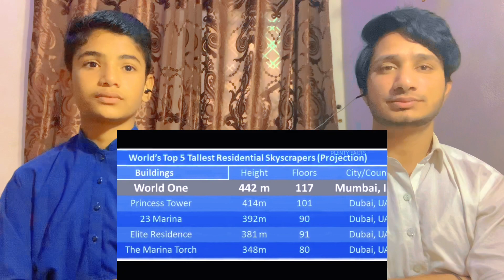DHAKA vs MUMBAI - Views & Facts 2023 || Bangladesh || Pakistani Shocking Reacts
DHAKA vs MUMBAI - Views & Facts (2021) || Dhaka || Mumbai || Bangladesh || Pakistani Shocking Reacts

(Tourist Places of Dhaka) -
1. LalbaghFort
2. Shaheed Minar
3. Ahsan Manzil
4. Bangladesh Perliament House, Dhaka
5. Bangladesh National Zoo
6. National Martyrs Monuments (Dhaka)
7. Liberation War Museum
8. Dhakeshwari Temple
9. Sadarghat (Dhaka Port)
10. Baitul Mukarram Mosque
11. Star Mosque
12. Fantasy Kingdom Park
13. Hatirjheel Dhaka
14. Jamuna Future Park
15. Bangladesh National Museum
16. Ramna Park
17. Bangladesh Air Force Museum
18. Novo Theatre
19. National Botanical Garden
20. Dhanmandi Lake
(Tourist Places of Mumbai) -
1. Marine Drive
2. Gateway Of India
3. Hazi Ali Dargah
4. Bandra Worli Sea Link
5. Shatrapati Shivaji Maharaj Terminius
6. Sanjay Gandhi National Park
7. Elephanta Caves
8. Hanging Garden
9. Goregaon Film City
10. Essel World Amusement Water Park
11. Juhu Beach
12. Sidhi Vinayak Temple
13. Mount Marry Church
14. Kanheri Caves
15. Bombay High Court
16. Rajabai Clock Tower
17. Prince Of Wales Meseum
18. Jahangir Art Gallery
19. Brabourne Stadium
20. Kamala Nehru Park
21. Global Vipasana Pagoda